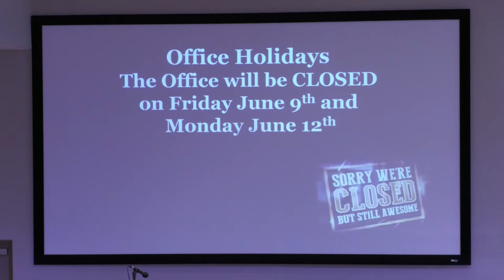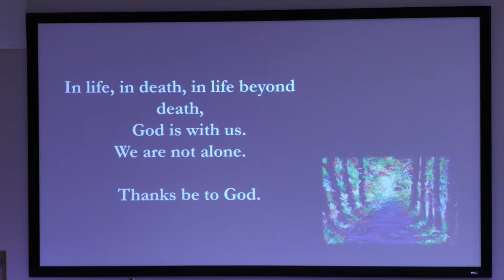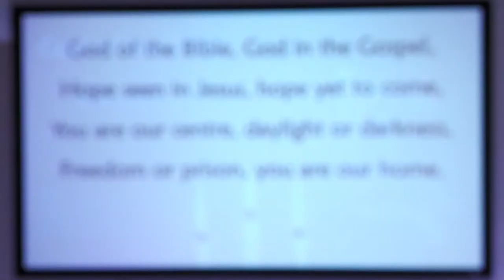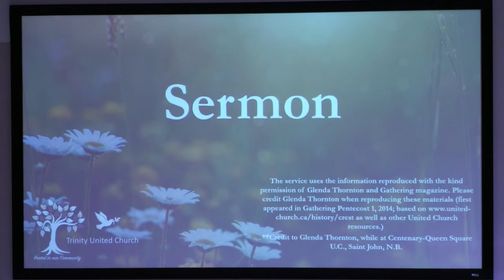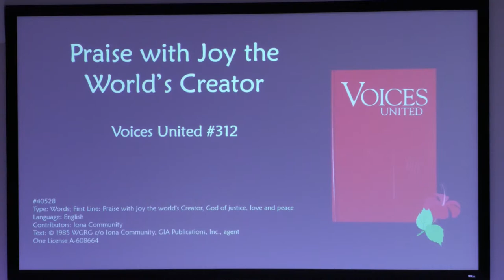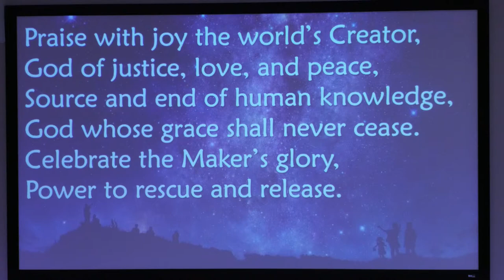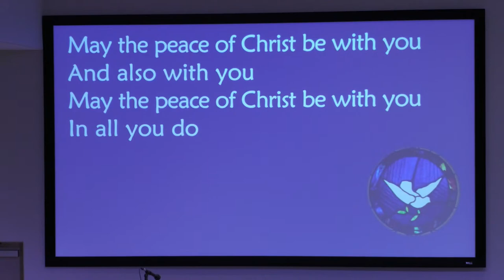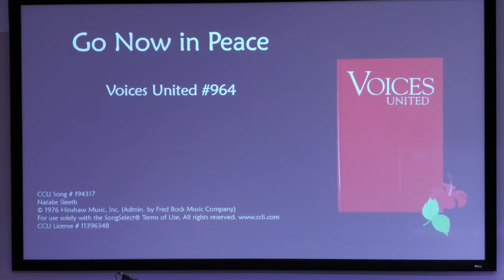Worship Service June 4, 2023 Trinity United Church Ingersoll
June 4 (Marianne) (Trinity Sunday)

Pre: You are Holy (Prince of Peace)
Welcome and Announcements
Announcement from Marj with photos
Land Acknowledgements
Lighting the Christ Candle
Prep: MV2 Come All You People
United Church Creed
Opening Prayer
Hymn: MV30 It’s a Song of Praise to the Maker
Learning with All God’s Children
Hymn: MV28 God of the Bible
Scripture
Sermon
Hymn: VU312 Praise with Joy the World’s Creator
Invitation to Offering
Offering: VU477 I Come with Joy
Offertory: MV196 We Will Take What You Offer
Passing of the Peace: May the Peace of Christ
Joy of our Mornings
Lord’s Prayer
Hymn: They’ll Know we are Christians by our Love
Benediction
Ben: VU964 Go Now in Peace
Post: Oh Shout for Joy

Trinity United Church Worship Service June 4, 2023;
Musicians: Susan Barta and Ken Archer

You are Holy (Prince of Peace)
CCLI Song # 2332149
Marc Imboden | Tammi Rhoton
Martha Jo Publishing (Admin. by Music Services, Inc.)

Come, All You People
Type: Words and Music; First Line: Come all you people come and praise your Maker
Language: English
Contributors: Alexander Gondo

It’s a Song of Praise to the Maker
Type: Music
Language: English
Contributors: Ron Klusmeier

God of the Bible
Type: Words; First Line: God of the bible, God in the gospel
Language: English
Contributors: Shirley Erena Murray

Praise with Joy the World’s Creator
Type: Words; First Line: Praise with joy the world's Creator, God of justice, love and peace
Language: English
Contributors: Iona Community

I Come with Joy
CCLI Song # 2802284
Brian Arthur Wren

We Will Take What you Offer
Type: Words and Music
Language: English
Contributors: Iona Community

May the Peace of Christ
CCLI Song # 4541127
Glen Soderholm

CCLI Song # 3063383
Eleanor Farjeon
Music: 1989 The United Methodist Publishing House (Admin. by Music Services, Inc.)
Words: Submitted by Rev. Thom M. Shuman, Interim Pastor, Immanuel Presbyterian Church, Cincinnati, OH

Peter Scholtes
© Words: 1966 F.E.L. Publications. Assigned 1991 The Lorenz Corporation (Admin. by Music Services, Inc.)
Music: 1966 F.E.L. Publications. Assigned 1991 The Lorenz Corporation (Admin. by Music Services, Inc.)

Oh Shout for Joy
CCLI Song # 6404437
Keith Getty | Kristyn Getty